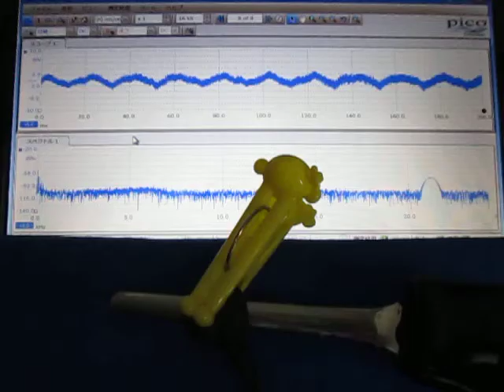超音波テスター（オリジナル超音波プローブ）に関する基礎実験